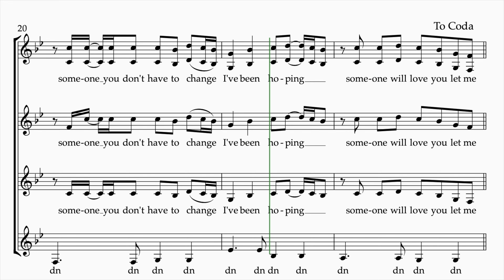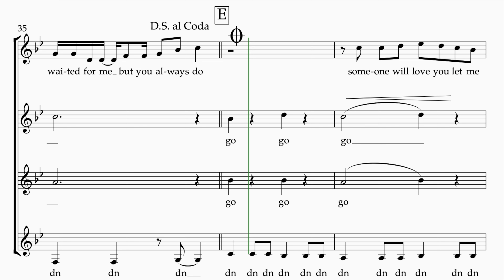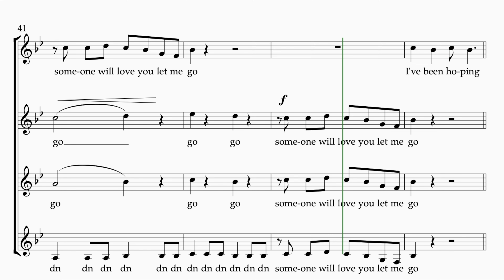"Let me Go" for SSA Choirs by Alesso arranged by MaryAnne Muglia